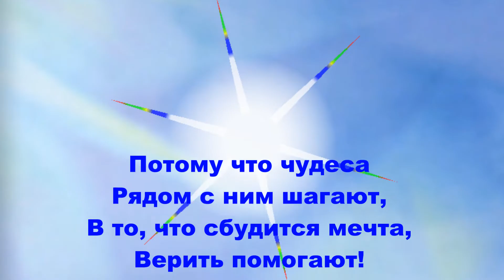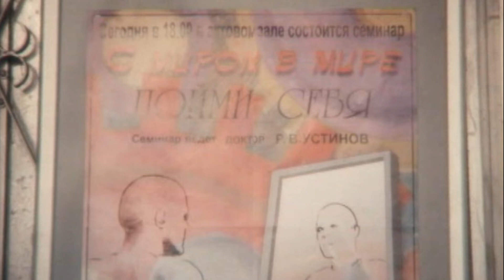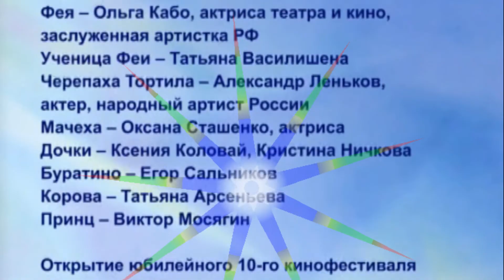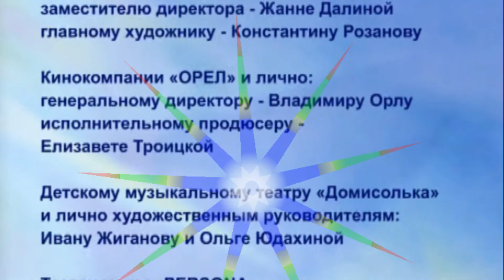⭐🎄👪Канал Ольги Кабо "Юбилейный Фестиваль Сказка"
Дорогие ребята!
Сегодня мы Вам покажем "Юбилейный кинофестиваль Сказка", который состоялся ровно 12 лет назад и тоже в год Быка. Вот такое интересное совпадение. Энтузиасты и создатели этого фестиваля продолжают и сейчас это благородное дело. Пожелаем же им успехов, ведь, главное их желание поселить в каждом доме, в котором живёт ребёнок, сказочный мир, без которого ни один ребёнок в мире не может быть счастлив.
С Новым сказочным годом!
Навсегда с Вами, Лариса Преториус и Ольга Кабо.
Ребята, в конце видео опубликованы фрагменты из современной сказки «Золушка 4х4:Всё начинается с желания».